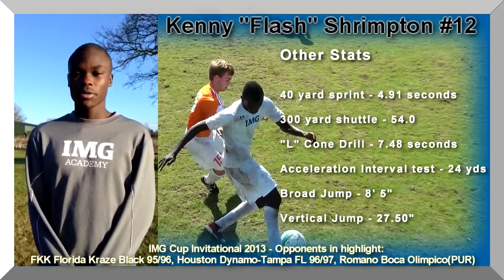#12 KFS College Recruitment Highlight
KFS #12, Junior, Winger playing out of IMG Academy